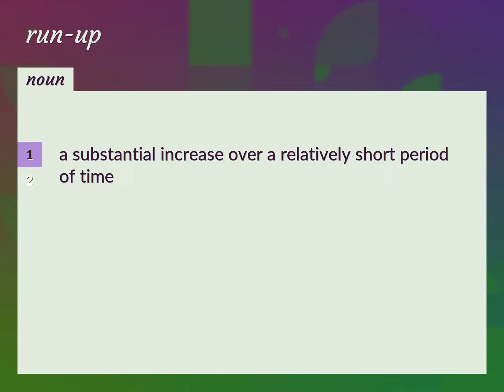Run-up | meaning of Run-up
What is RUN-UP meaning?